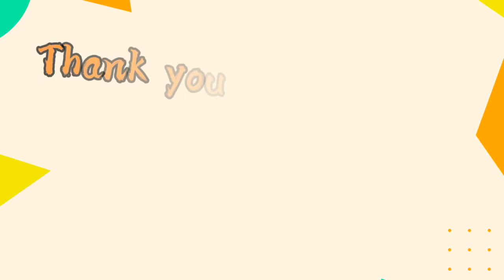Ganito magluto Ng pork caldereta napakasarap🤗 | How to cook pork caldereta